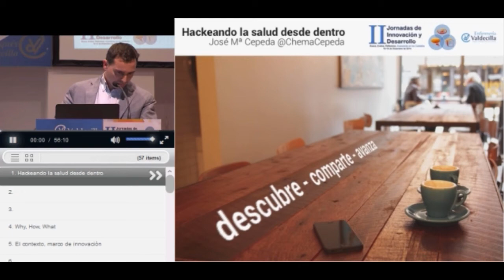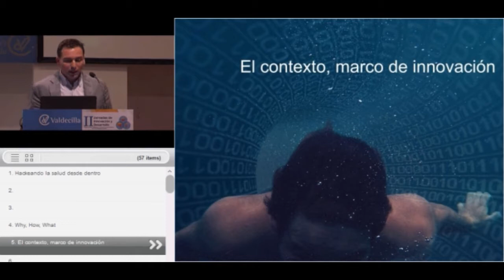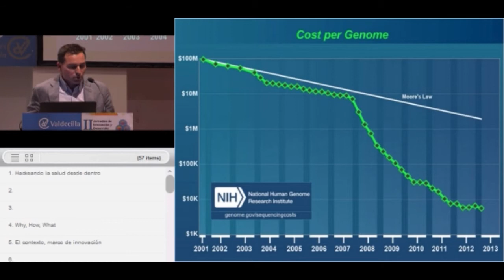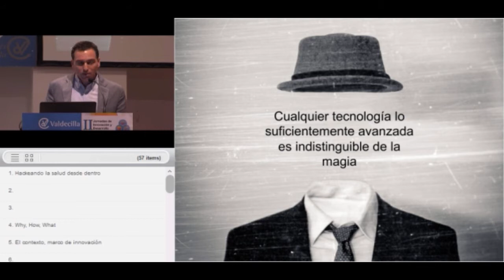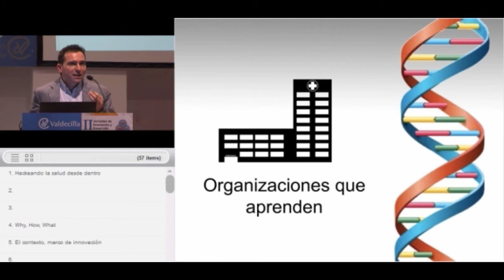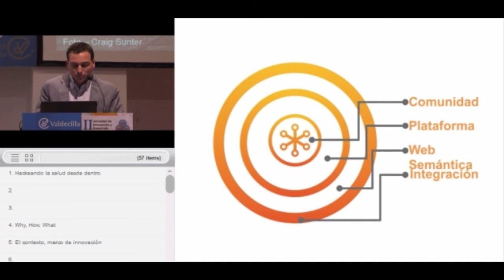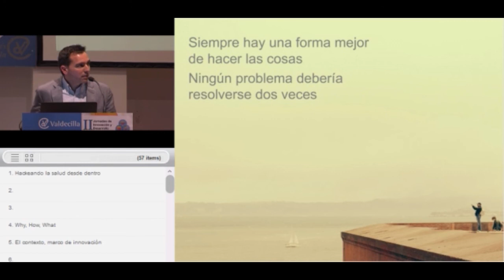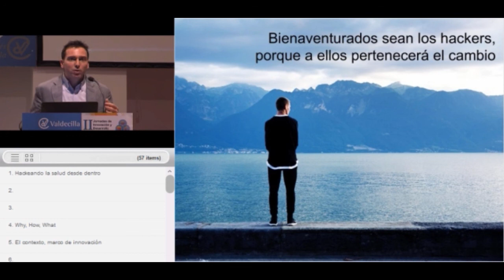Hackeando la Salud desde dentro - Descubre, comparte, avanza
Conferencia inaugural de las II Jornadas de Innovación y Desarrollo del Hospital Universitario Marqués de Valdecilla.